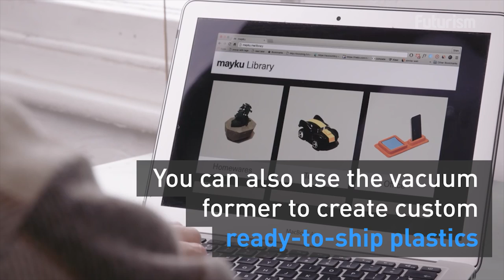Grab That Vacuum Out Of Your Closet And Start...3D Modeling?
Powered by any standard vacuum cleaner, FormBox allows you to create 3D models right from the comfort of your home.